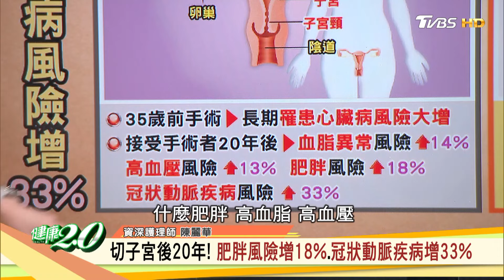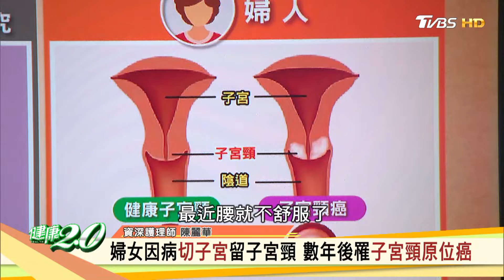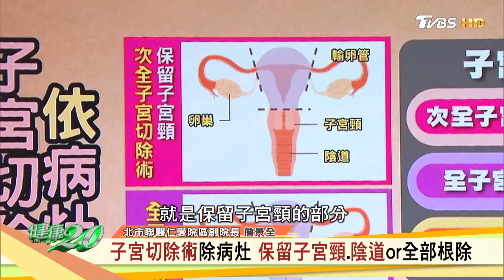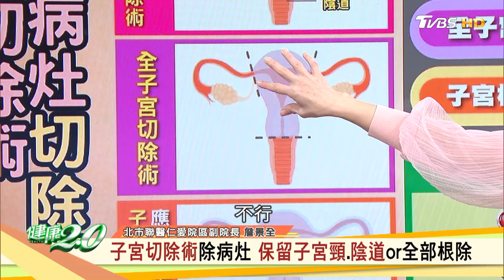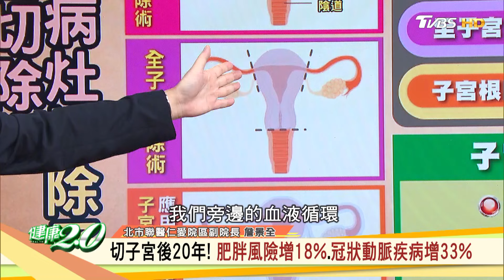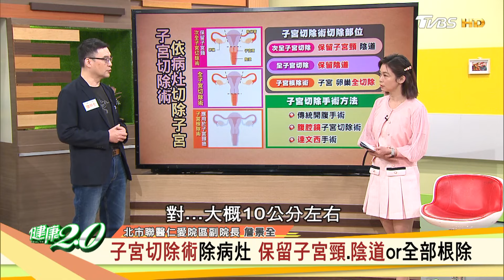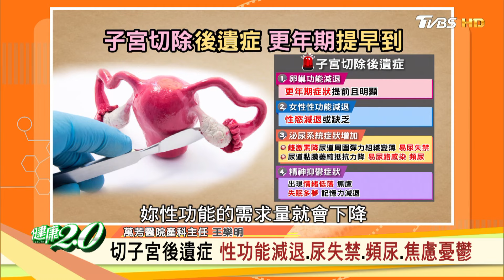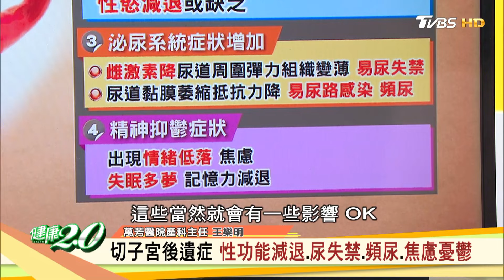美國研究:35歲前切除全子宮 罹心臟病風險大增 健康2.0